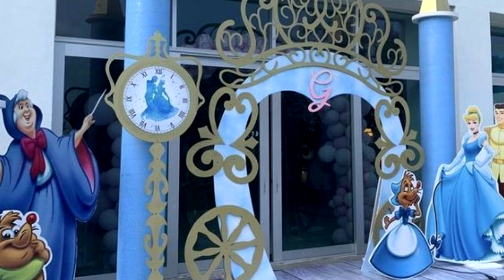IDEIAS PARA FESTA CINDERELA - FAÇA SUA FESTA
Nesse vídeo mostro ideias para decorar uma festa com o tema de Cinderela.

♡ Kwai• Minhacasa.diy